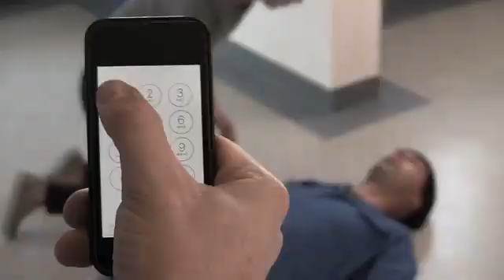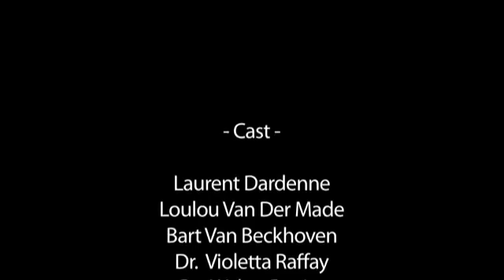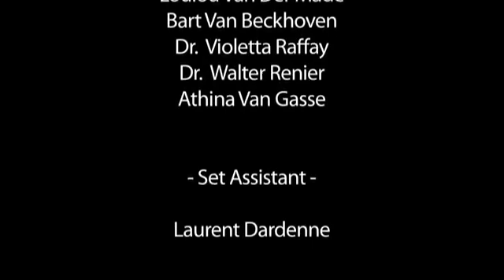European Resuscitation Council (ERC) - 2015 Guidelines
Basic Life Support (BLS) and Automated External Defibrilator (AED) demonstration video using 2015 guidelines from the European Resuscitation Council (ERC).